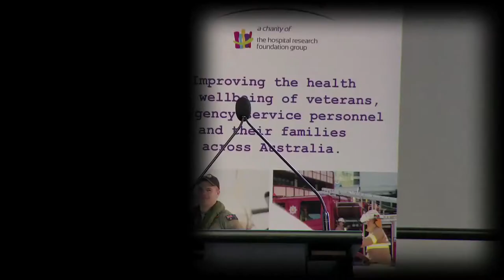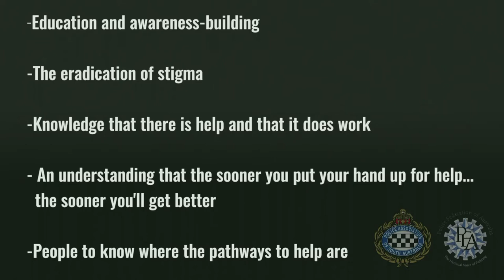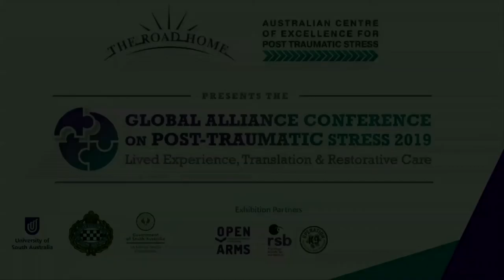Taking Care of Police Mental Health in Australia - Mark Carroll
Global Alliance Conference on Post-Traumatic Stress 2019

Taking Care of Police Mental Health in Australia
Presented by: Mark Carroll, National and South Australian President of the Police Association